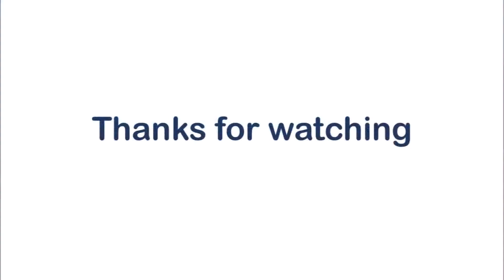315 West McKamey, Payson,AZ MLS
Country living in the city. This beautiful property sits on over 1 acre with gorgeous views!  3 bedrooms with den/office, laundry room, large kitchen with breakfast bar, walk in pantry and plenty of cabinets.  Split floor plan with huge living room with pellet stove.   There is an area to set up horse corrals and there is even a building to use for hay storage and tack.  Call today for more details.